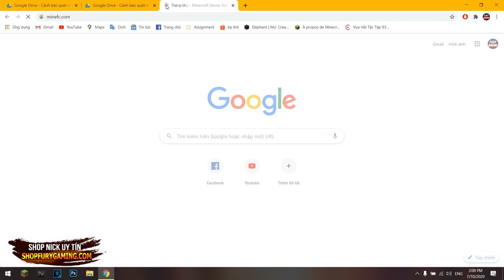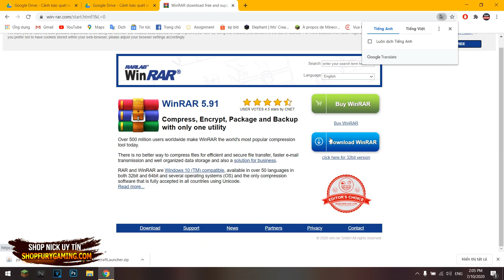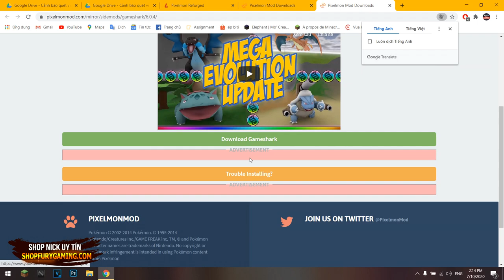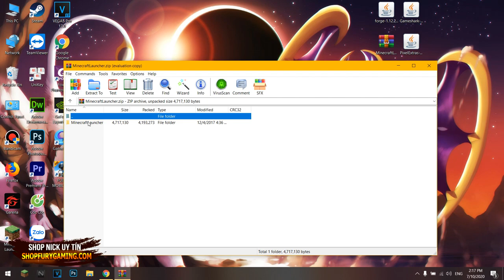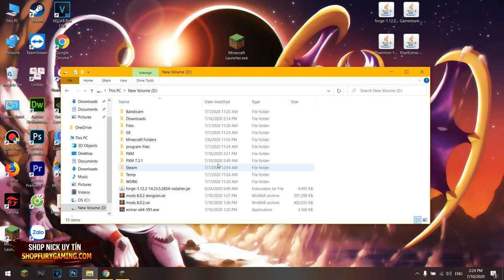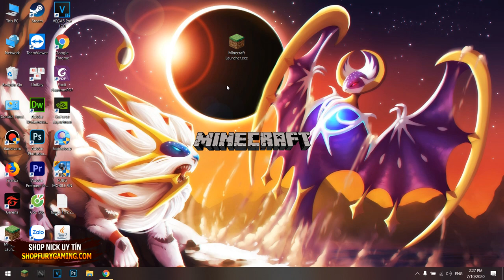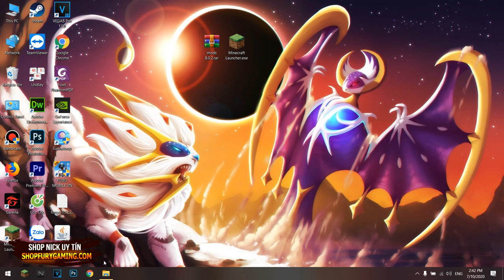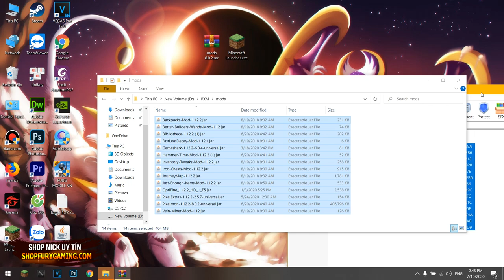HƯỚNG DẪN TẢI PIXELMON REFORGED 8.0.2